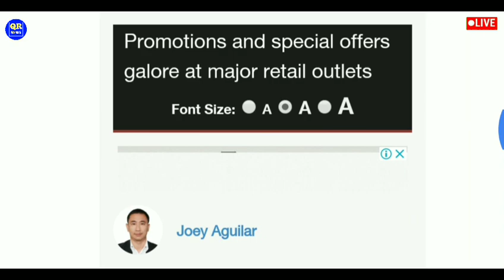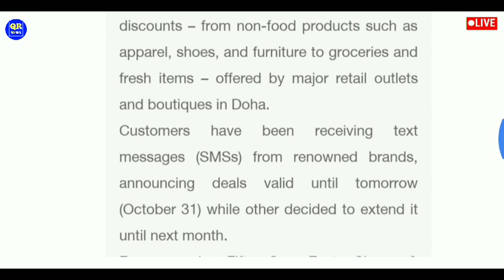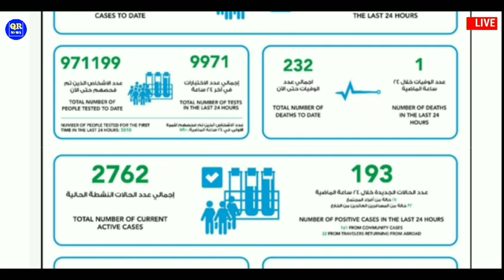🔴Qatar Doha Latest News Updates || Qatar News Breaking